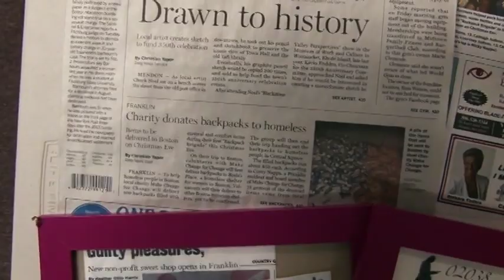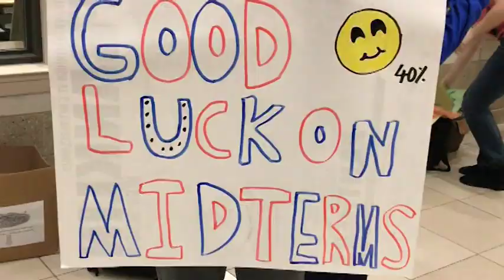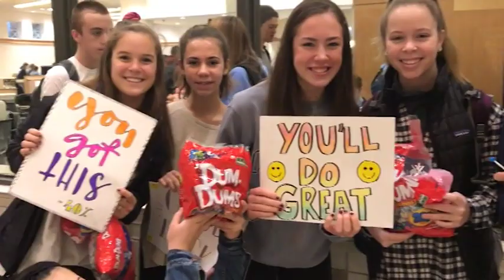Franklin Almanac Episode Two with Host Polikseni Manxhari